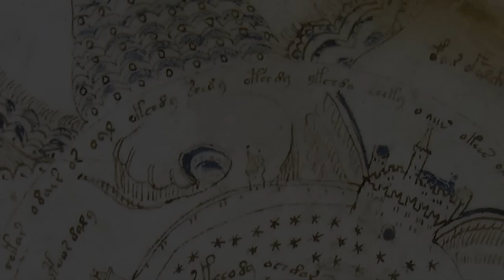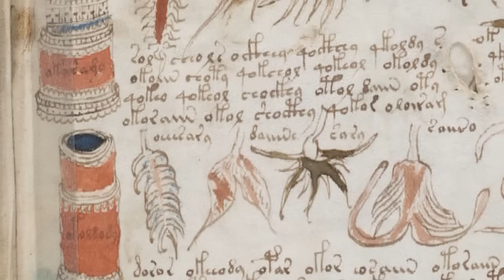Tajemnica manuskryptu Voynicha [Enigma]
Zobacz więcej na To jedna z najbardziej zagadkowych ksiąg w historii ludzkości. Zapisanych w niej treści nie udało się odczytać żadnemu współczesnemu naukowcowi. Historycy i kryptolodzy są bezradni. Co kryje się w tych zapiskach?